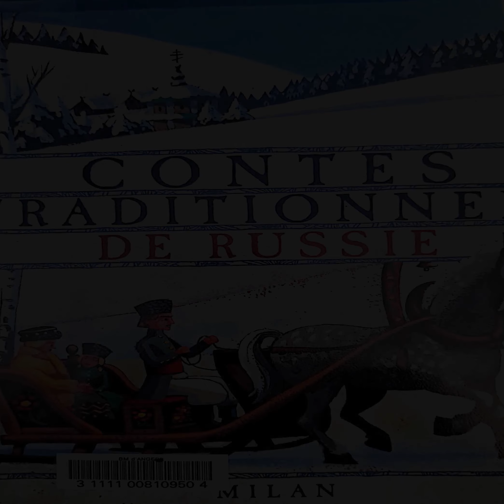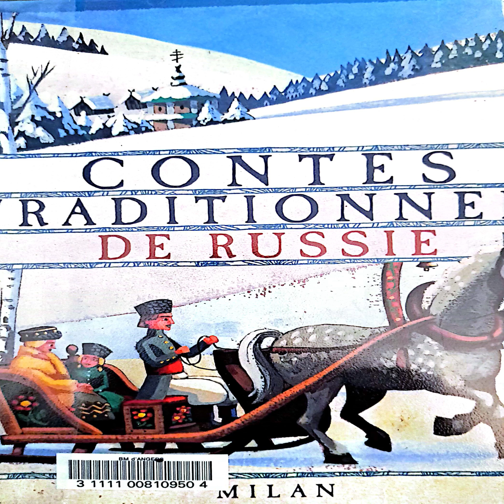Contes traditionnels de Russie: L'aventure du petit soldat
Auteur: Bertrand Solet
Editeur: Milan

Afin de mieux soutenir les créateurs de l'histoire, n'hésitez pas à vous procurer le livre pour le relire ou l'offrir:

Merci